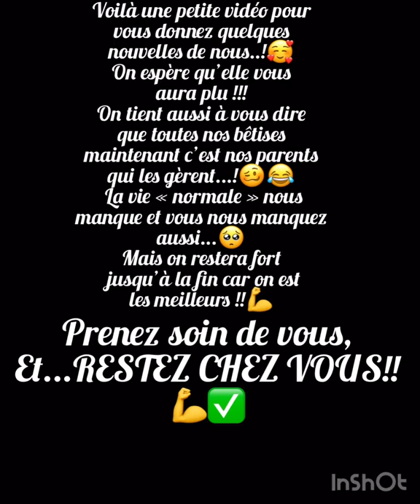Le confinement des élèves du collège Clément Marot 🥰👌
Petite vidéo pour les surveillants,les professeurs et tout le personnel du collège Clément Marot !!
Résaux des élèves:
1ère/ Camille:(insta) @camille1106_13
2ème/ (anonyme)
3ème/ Loris:(insta) @loris_12__
4ème/ Flavie:(insta) @_flavie_clbx_
5ème/ Lisa:(insta) @lisa.bld_
6ème/ Tino:(insta) @tinoyonnet
7ème/ Alicia: (snap) aliciagirad19
8ème/ Charlotte: (snap) cha_dnss
9ème/ Margaux:(insta) @mdlm14_off
10ème/ Coline:(insta) @coline.frs_
11ème/ Louane:(insta) @louane_une_gymnaste
12ème/ Léa:(insta) @detrelea
13ème/ Lilou:(moi même)/(insta) @lilou.lecerf
14ème/ Agathe:(insta) @agathe.ggs
15ème/ Dorian:(insta) @d0r1an_gdrd
16ème/ Clémence:(insta) @clemence.rouelle
Voilà à très vite!!🥰🤩👋